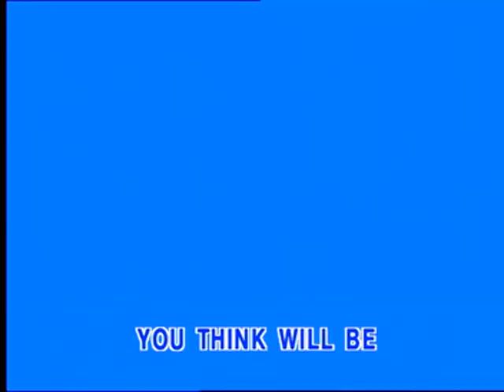1- 01 เพลงเด็ก Children song Karaoke - The song of ABC